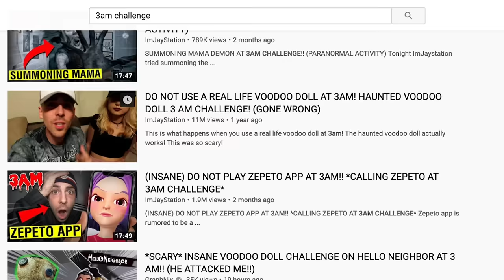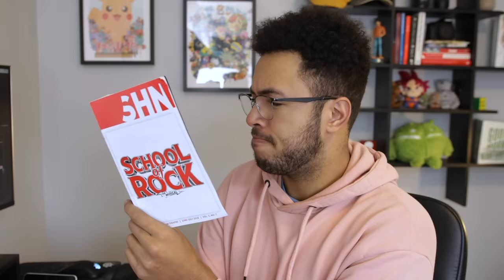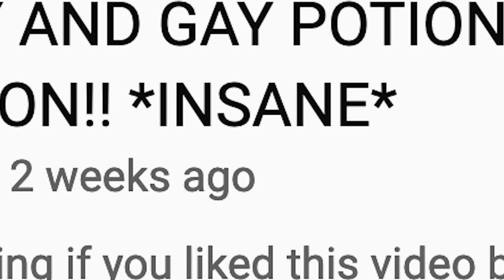He Pretended To Be Gay For Views (ImJayStation)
imjaystation is the worst channel on youtube